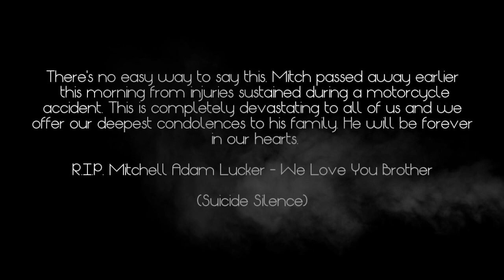Rest in peace Mitch Lucker, we will never forget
:( :( Still cant  believe it. :( :(

Mitch Lucker, vocalist for Suicide Silence,
 died earlier today at the UCI Medical Center in
Orange County after being involved in a motorcycle
 accident last night. He leaves behind a wife and
 daughter. He was 28 years old.